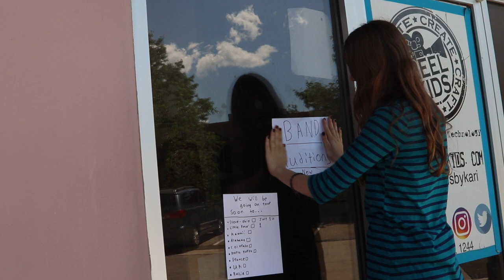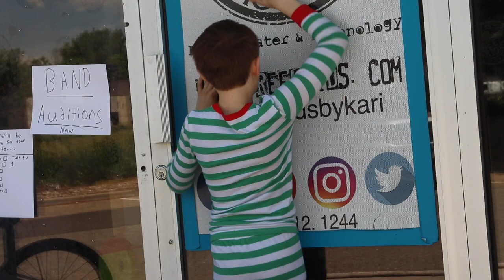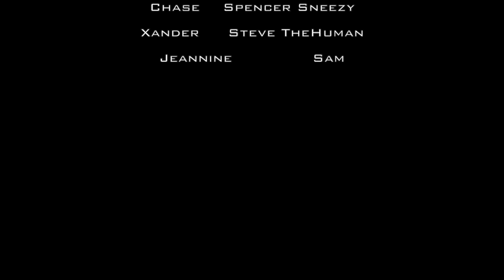The Humuhumunukunukuāpuaʻa World Tour - Episode 1: THE PILOT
An alien crash lands in Boulder, Colorado and discovers a struggling band called "The Blueberries".